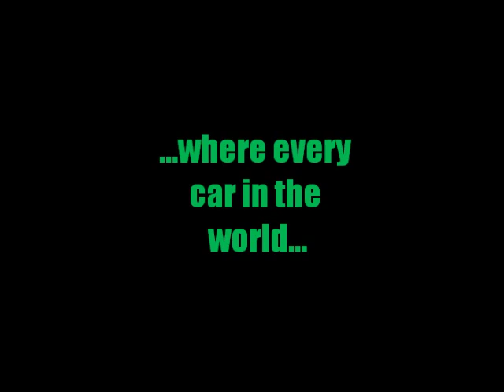Alternative Energy: Hemp Fuel for the Cars of Today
Weed has the answer to many problems, however it is illegal in America at the moment